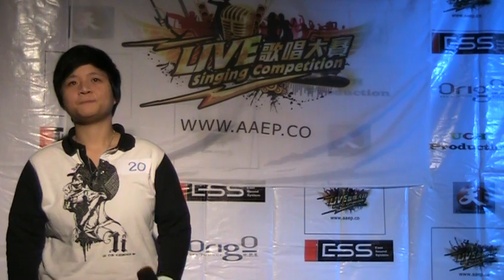2011 "LIVE" Singing Competition- Hay Wang 三人遊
Final will be held on 2/27/2011